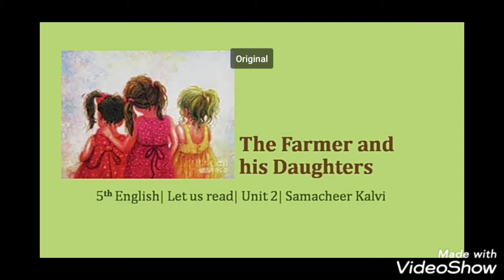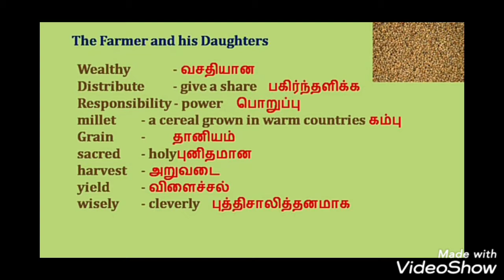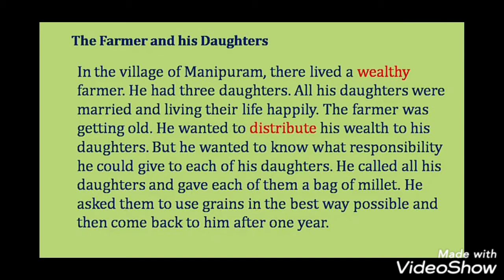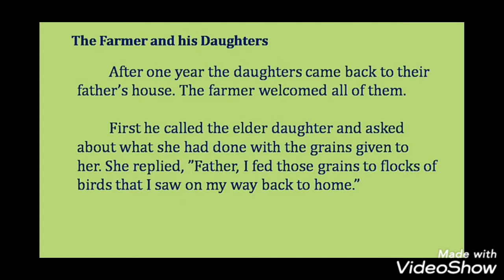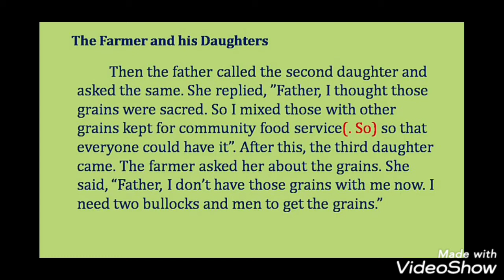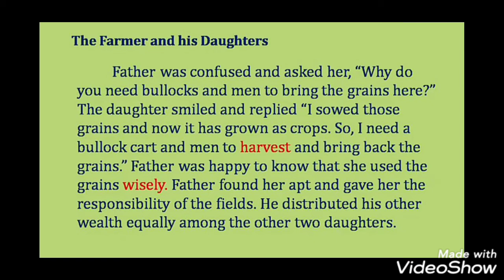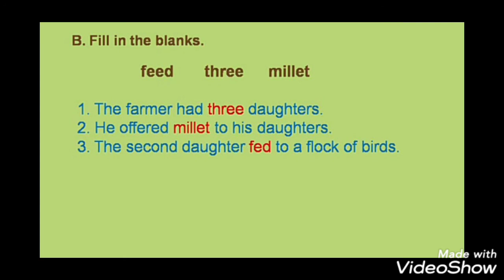V std English Unit 2 Supplementary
The farmer and his daughters